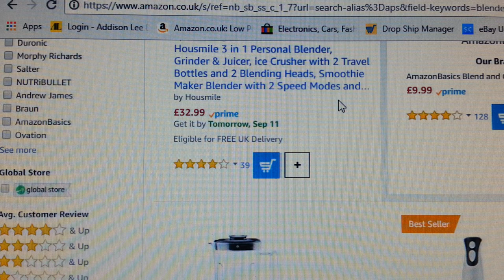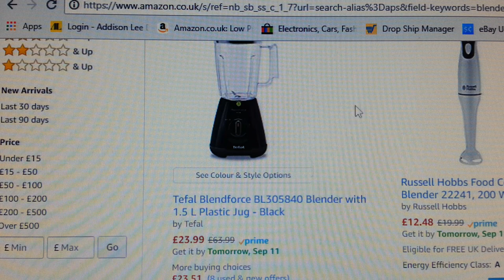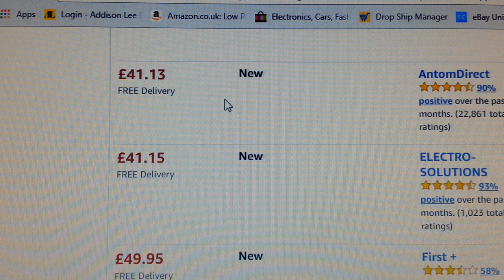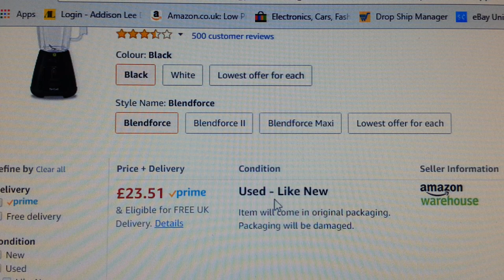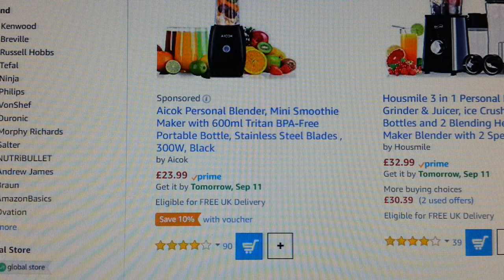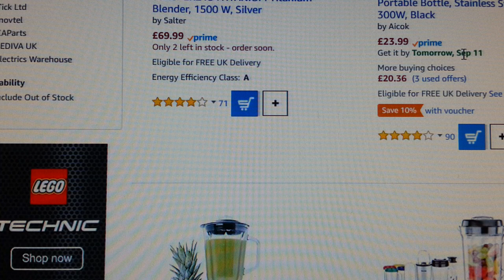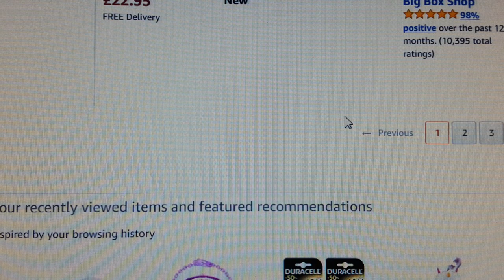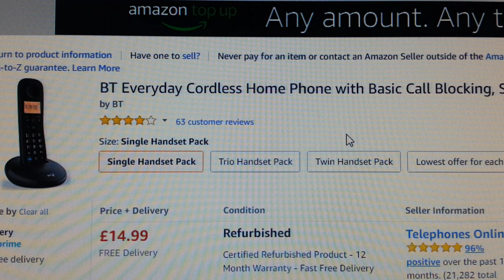how to dropship pre owned items from amazon to ebay buy sell second hand September 2018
how to dropship pre owned item from amazon to ebay  September 2018 buy sell second hand.
Dropshipping: The Ultimate Guide to building a six-figure income:

Royal Mail Postage Size Guide
Quality Scales for weighing packages
Postal weighing scale
Mailing bags ideal for clothing
Clothes Steamer
Jiffy bags DVD size - large letter
Jiffy Bags to fit 2 x DVD side by side as a large letter
Brown Packing Paper that I use for wrapping board games
Plastic wrapping cling film that I use for wrapping board games
Packing Tape Brown rolls
Packing tape clear
Packing tape gun
Handle with care tape
Bubble Wrap 500mm x 100m roll
Jiffy foam wrap 500mm x 100m roll
Sticker labels Remover Liquid
FBA product labels
Suffocation warning labels
Self adhesive address labels
Adhesive remover
eBay feedback labels